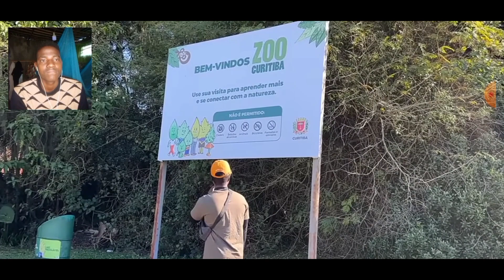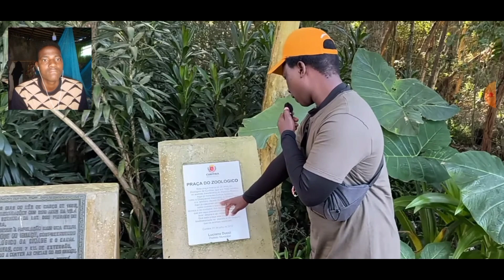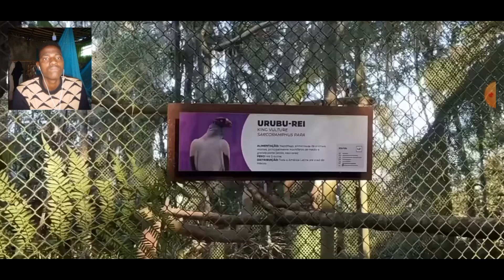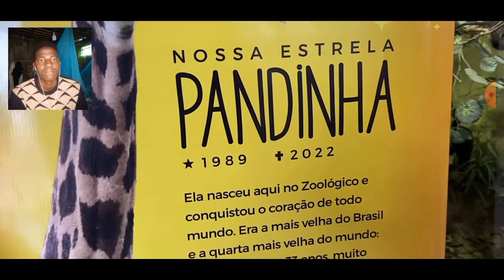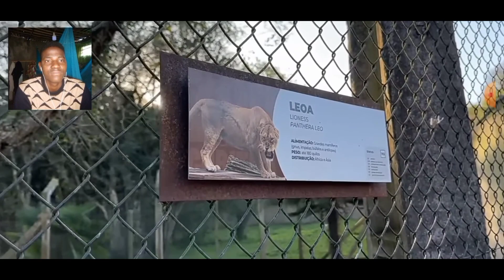JOSÉ LINO FOI CONHECER O ZOOLÓGICO DE ANIMAIS EM CURITIBA NO BRASIL 🇧🇷@JoselinoMoz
ola pessoal tudo bem? meu nome é mano Diego vlogs, eu sou dicionário do Brasil! já estamos a caminho dos 5mil inscritos Nossa que felicidade.

WESTON UNION:Dias Simão Vasco Campira

presente ( roupas e comidas)
Nome: Dias Simão Vasco Campira
país: Moçambique
cidade: Beira
caixa postal: 2101
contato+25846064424